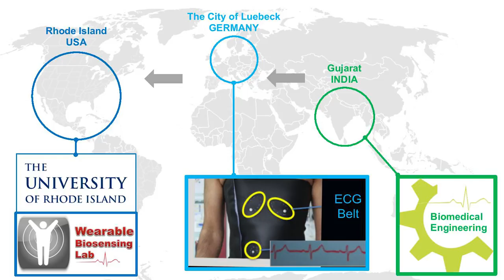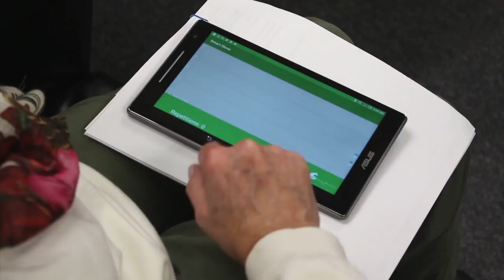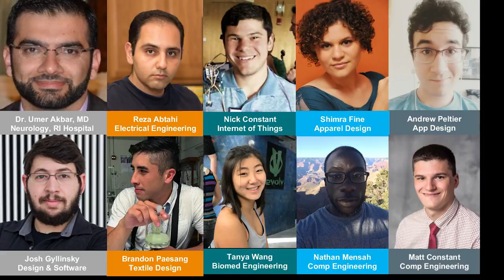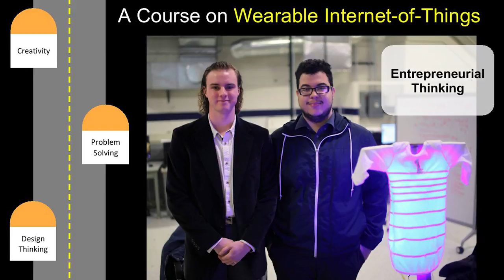Smart textiles for wearable telemedicine | Kunal Mankodiya | TEDxURI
Kunal Mankodiya founded the Wearable Biosensing Lab at the University of Rhode Island. He intertwines textile with sensors, computing, and internet such that individuals are enveloped by unobtrusive wearable tech for the improved quality of life, health, and wellness. He and his team recently received a series of accolades nationally and internationally for their design of "smart gloves and socks” which are aimed at providing the telemedicine care to people with Parkinson’s Disease. Kunal Mankodiya founded the Wearable Biosensing Lab at the University of Rhode Island. He intertwines textile with sensors, computing, and internet such that individuals are enveloped by unobtrusive wearable tech for the improved quality of life, health, and wellness. He and his team recently received a series of accolades nationally and internationally for their design of "smart gloves and socks” which are aimed at providing the telemedicine care to people with Parkinson’s Disease. This talk was given at a TEDx event using the TED conference format but independently organized by a local community.